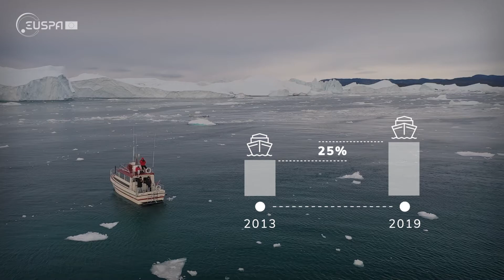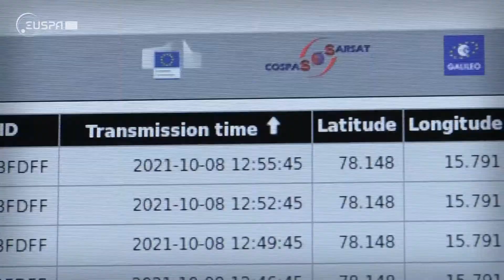EUSpace and the Arctic: Short Documentary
Polar regions are faced with emerging challenges. Climate change is affecting the entire globe, but it’s especially pronounced at the poles.
Weather anomalies bring about new challenges for maritime operators but also pose threats to the local communities and the ecosystem.
With an integrated EU Space Programme in place, Europe has the capacity to better understand the challenges the Arctic Circle is confronted with, shape new mitigating policies and develop the necessary tools to fight Climate Change.